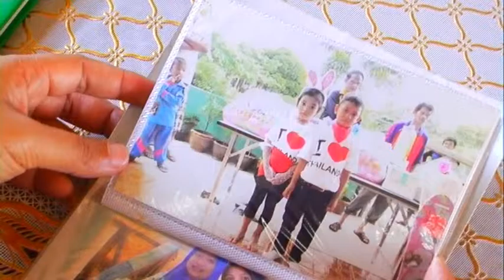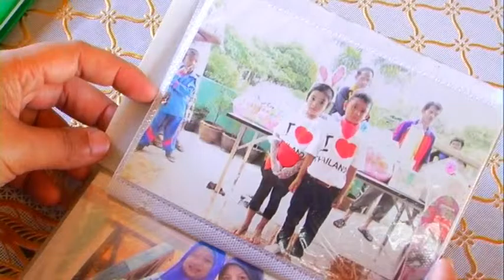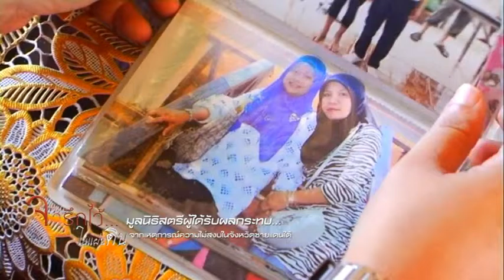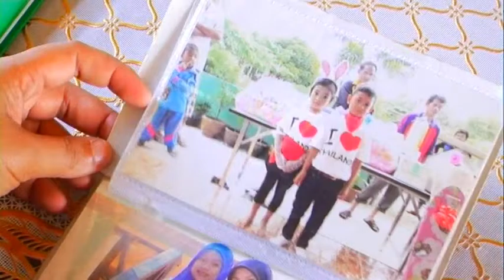นูรียา เจะแว ตอนที่ 1